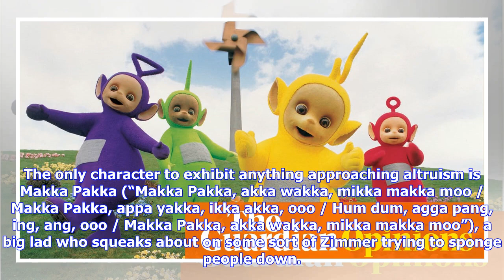Breaking News | Is children’s TV raising a crop of raving narcissists? | Catherine Shoard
Save for an isolated incident on the bus, when a bit of random babble sounded strikingly like a racial slur, my son’s first words have not yet given cause for concern. At 13 months, he has managed “mama”, “dada”, a bit of “gaga” and, once, “bus”. Mostly it’s just happy jabber, escalating to “EeeeeeeEEE!” at the sight of something extraordinary, like traffic lights or a lid. What might have slightly frightened me would be if his first word had been his own name. Scarier still: if it was his only ...